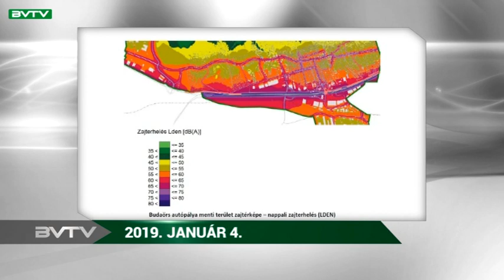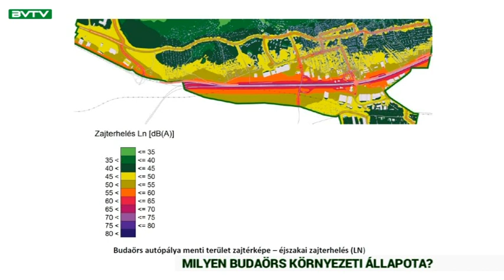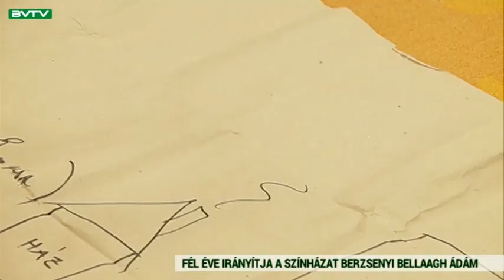Budaörsi Városi TV 190104 Városi Magazin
Az Aramisé az új sportcsarnok, de mások is használják – megfér egymás mellett a futsal, a röplabda, az atlétika és a gimnáziumi testnevelés óra?

Zajos város Budaörs? – a város környezeti állapotáról készült jelentés szerint sok helyen magas a zajterhelés

Milyennek ítéli a direktori kezdését és mit ígér 2019-re? – Berzsenyi Bellaagh Ádámot, a Budaörsi Latinovits Színház igazgatóját kérdezzük